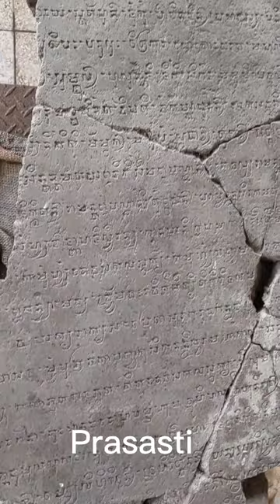Museum MAJAPAHIT | Ada Arca Sanghyang Asta dewa, sanghyang Baruna, dewi blorong dan lainya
Museum majapahit
Museum ini dibangun untuk menyimpan berbagai artefak dan temuan arkeologi yang ditemukan di sekitar Trowulan. Tempat ini adalah salah satu lokasi bersejarah terpenting di Indonesia yang berkaitan dengan sejarah kerajaan Majapahit.

di dalamnya terdapat berbagai arca seperti Sanghyang Asta dewa atau Sanghyang Semar, Sanghyang Baruna atau Kanjeng Ratu Kidul, Dewi Blorong, Buto dwarapala, arca buaya, dan banyak lagi lainya